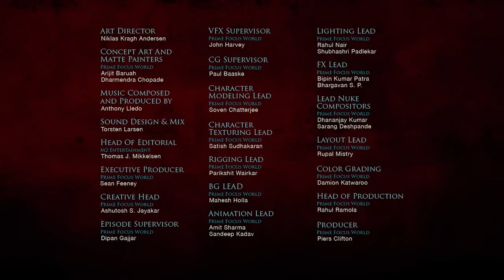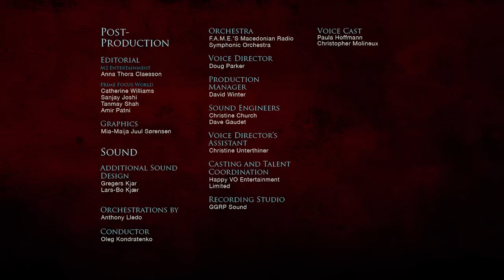LEGO® Chima - 37 The 9th Phoenix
Fun short Chima clips!